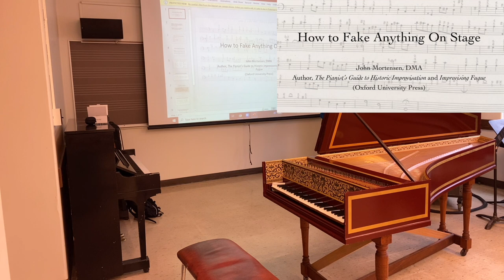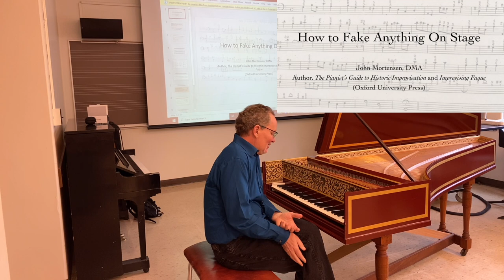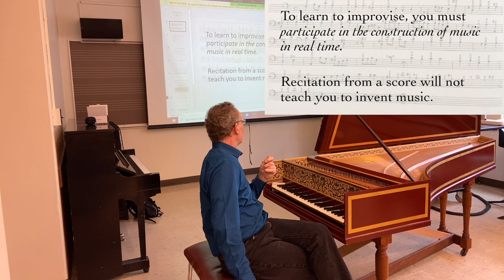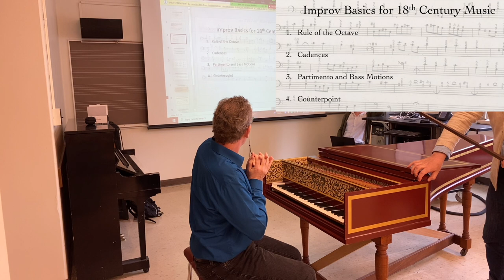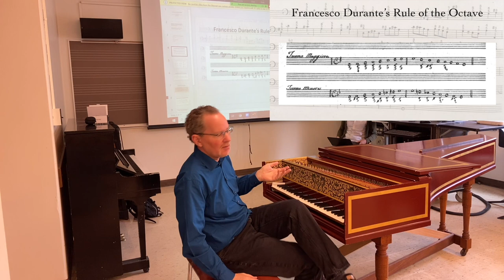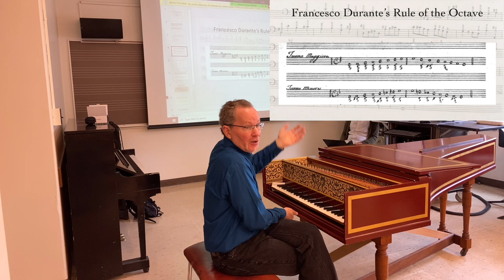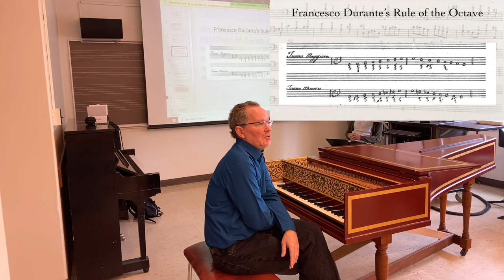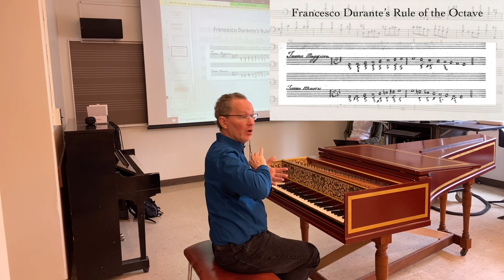How to Fake Anything on Stage: Part I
Dr. John Mortensen speaks to the colloquium of the Historical Performance Institute at Indiana University.